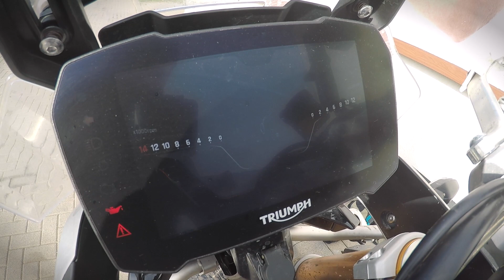Triumph Tiger 900 Rally Pro po 2000 km [OPINIA]